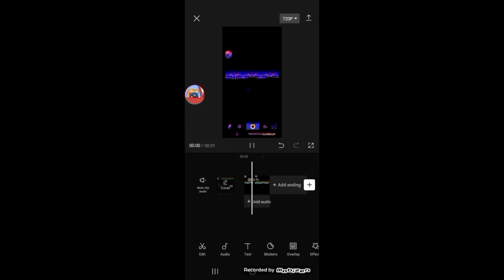Crisps multi rendering round 2